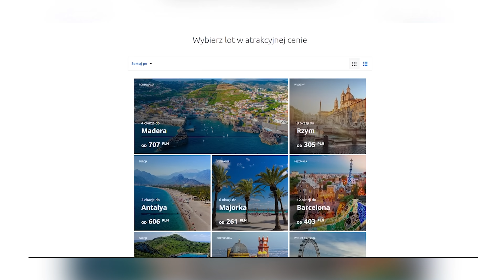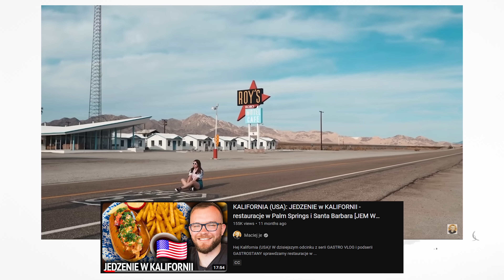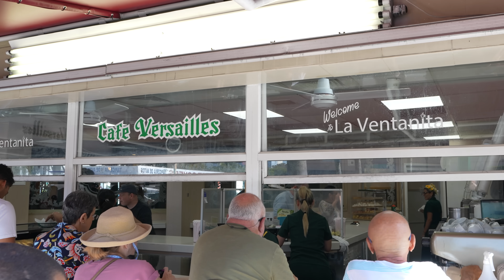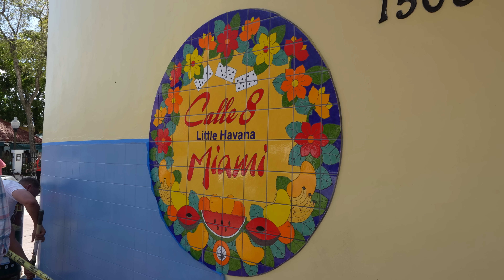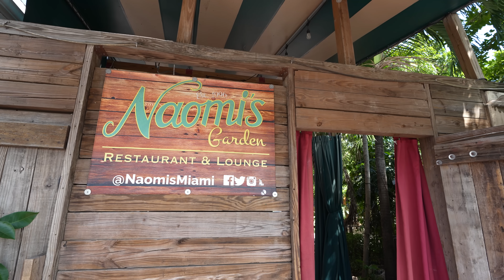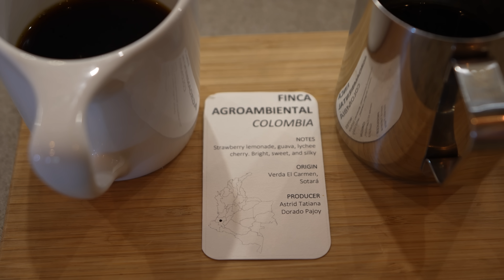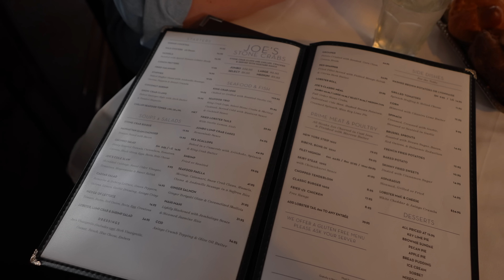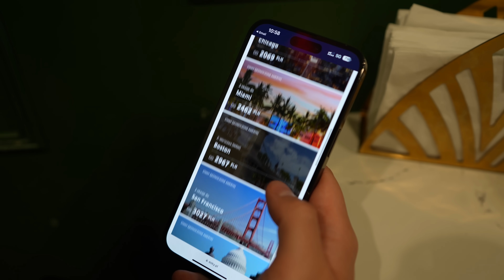JEDZENIE na Florydzie i RESTAURACJE w MIAMI - kubańskie kanapki, owoce morza i kuchnia karaibska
¡Hola! Miami (Floryda USA 2023)! W dzisiejszym odcinku z serii GASTRO VLOG pokazuję Wam jedzenie na Florydzie i restauracje w Miami. W programie m.in. kultowe kubańskie kanapki, pyszne i wyjątkowe owoce morza, a także zaskakująca kuchnia karaibska. Zapraszam do oglądania, Maciej je (Miami Floryda USA 2023).